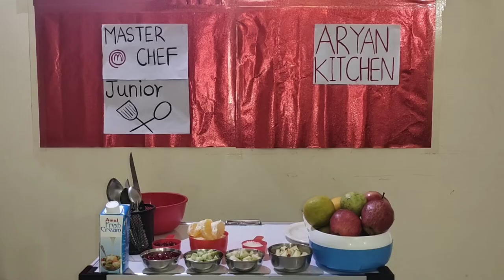Master chef junior | 1st prize winner in master chef Junior competition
Master chef junior fireless cooking competition..

Thanks